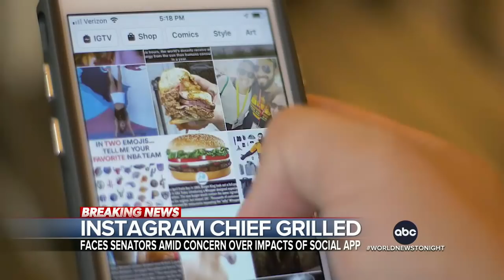CEO of Instagram testifies before Congress l WNT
Adam Mosseri, the highest-ranking official of Instagram, testified about the whistleblower who leaked internal research about the social media app’s potentially toxic effect on teenagers.